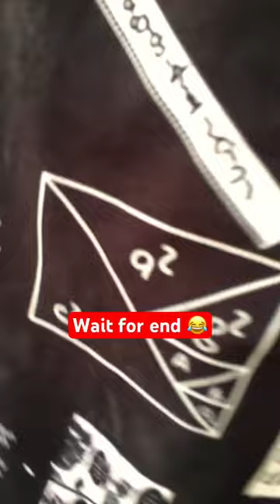kya phone deh diya 😂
shorts

comedy shorts

comedy video

comedy videos

funny

funny 2023

funny shorts

funny video

shorts

trending shorts

trending video

youtube shorts

Thank you so much Mitroh ♥️ mujhe itnah support karneh keh liye or Mera har ek video dekneh keh liye ,

Thank you so much 🙏 itnah Kam samai main bahat logoh Tak pohchaneh keh liye ♥️🙏

And Thank you so much ♥️ mujhe pasand karne  balo ... and nah karne bolo koh vi very very thank you so much ♥️ and love you ❤️😘